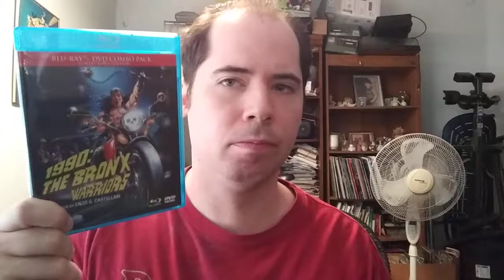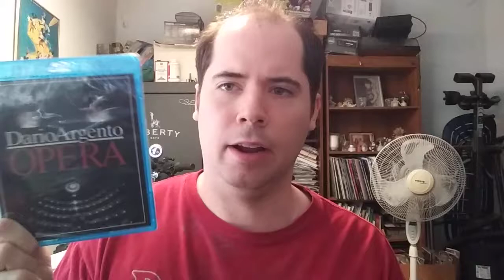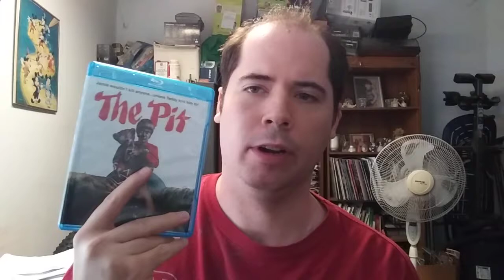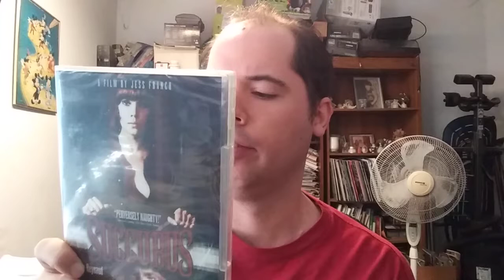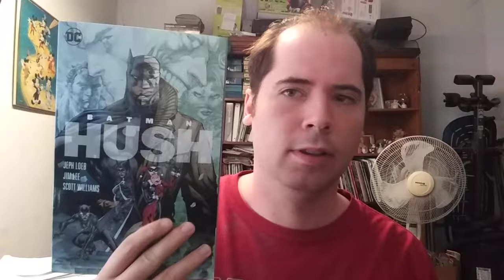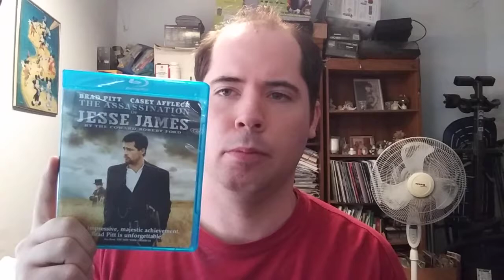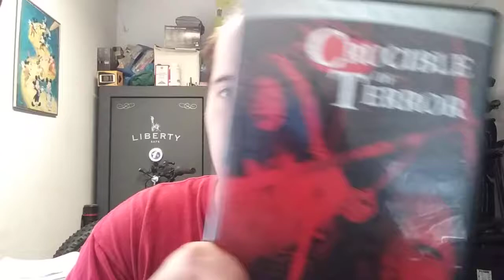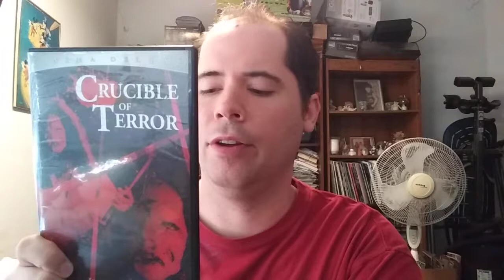Deep Discount and Fanime haul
In which I show off my latest purchases.